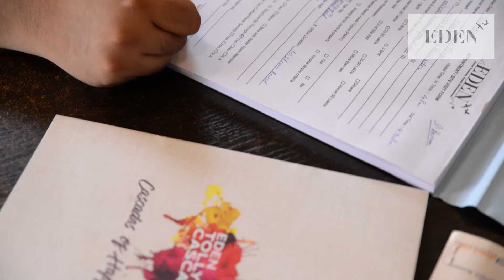Virtual Site Visit- Eden Tolly Cascades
We understand that during the current pandemic situation sometimes it's difficult to go for a physical sitevisit experience, so we created a virtual sitevisit experience of Eden Tolly Cascades.